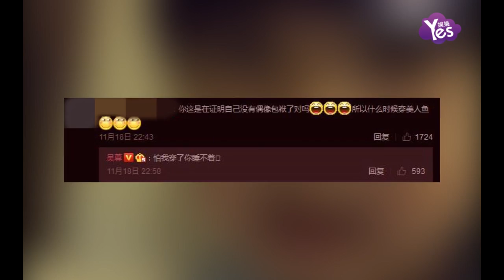【2年前】吳尊女裝與Max視頻毫無偶像包袱 網友：什么時候穿美人魚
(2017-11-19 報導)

18日，吳尊曬出與兒子的視頻聊天的截圖，照片中，吳尊在視頻上添加了一些粉色蝴蝶結等可愛貼紙，變成漂亮姐姐，Max看到后笑倒在床，非常可愛。